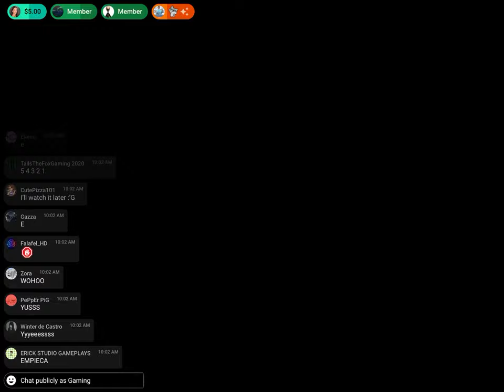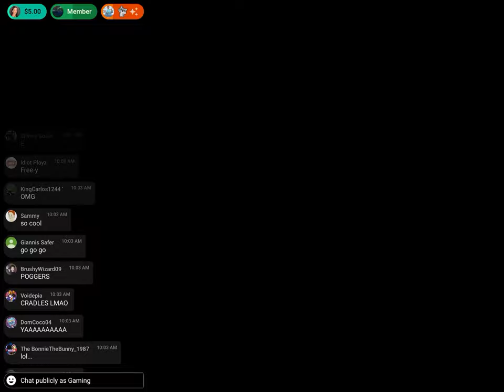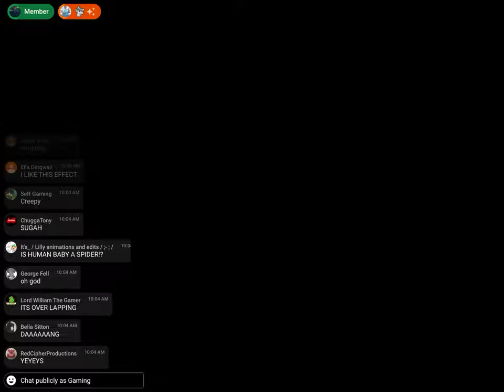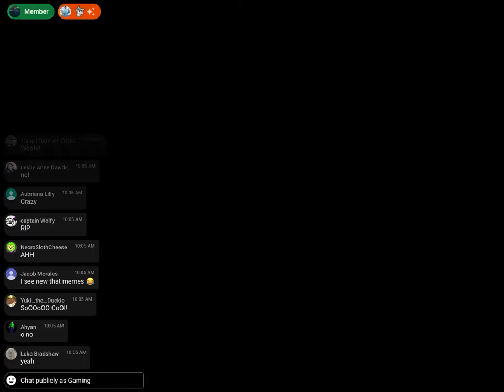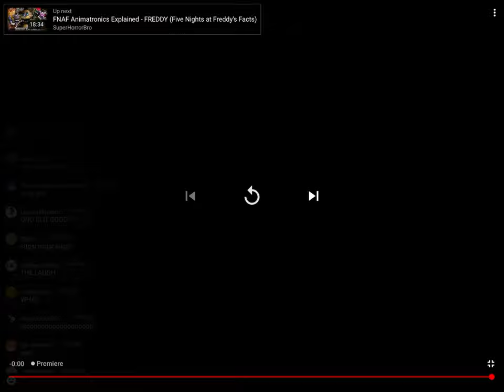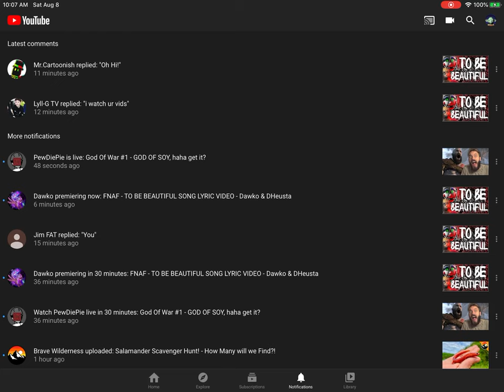FNAF TO BE BEAUTIFUL SONG BY DAWKO AND DHEUSTA REACTION!